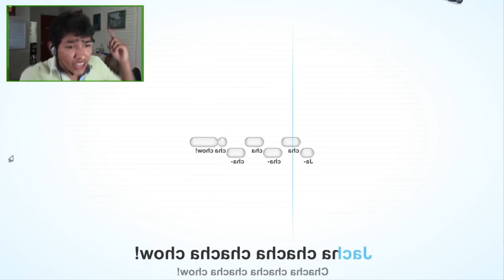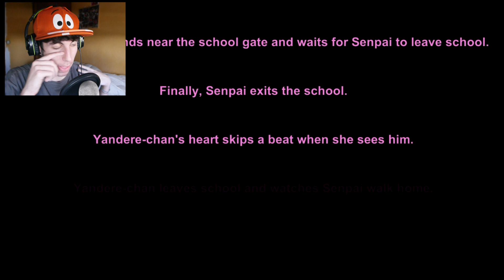FERNANFLOO DESATA LA LOCURA | Youtubers En YANDERE SIMULATOR #3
Ya esta aquí Fernanfloo y Celopan! Espero que os guste quienes son y los próximos salseos que habrá :D